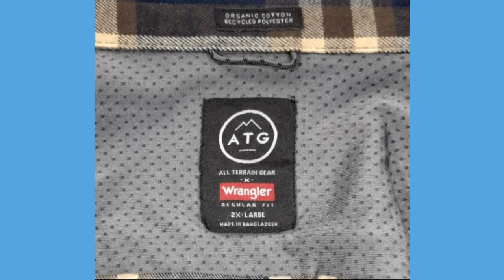WRANGLER ATG Men's Button Up Shirt 2X LARGE Regular Long Sleeve Blue Grey Plaid 0426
You can purchase this great looking shirt at my eBay store Button Up Or Button Down

Measurements measured flat in inches:
Collar Length:  20.25 Inches
Front Length:  30.50 Inches
Chest Length:  26.50 Inches
Shoulders Length:  21.25 inches
Sleeve Length (from should seam) Top: 25 Inches
Best Offers are always welcome!

CONDITION:  Excellent pre-owned condition. This shirt has bright colors, no stains, odors, or tears. All items are cleaned and fragrant-free to meet eBay's high standards. Please zoom in and reference the photos above for more details.

MEASUREMENTS: You can find measurements in the photographs above and the description below.  Please compare these measurements and photographs with a shirt that fits you well.

SHIPPING:  All shirts are shipped first class for a flat fee of $4.95 or $5.49 depending on the weight of the shirt.  Shirts will be taken to the Post Office the same day of purchase up to 4:30 pm Eastern Standard Time, Monday through Friday, and up to 2:30 pm on Saturdays.

MONEY BACK GUARANTEE:  It is of the utmost importance to me that you are completely satisfied with your purchase.  That's why I offer a no questions asked, free return postage, 60-day, money-back guarantee.  Shirt doesn't fit, don't like the color or buyer's remorse, simply return the shirt in the condition that you received it and you're guaranteed a full refund.

Thank you and I hope you find a shirt that you'll enjoy wearing.